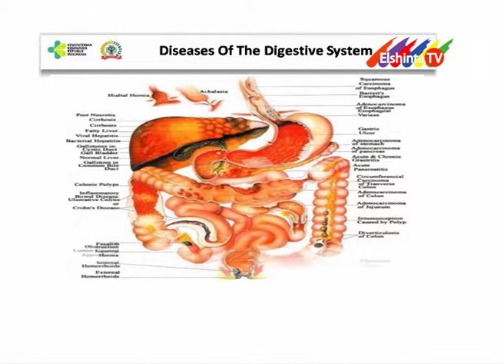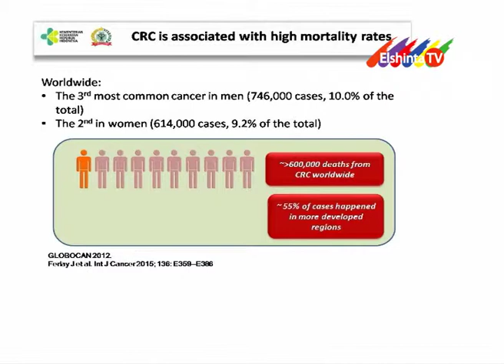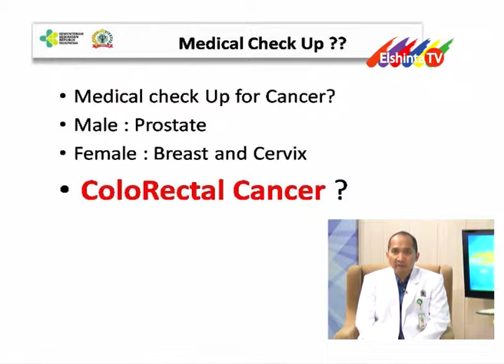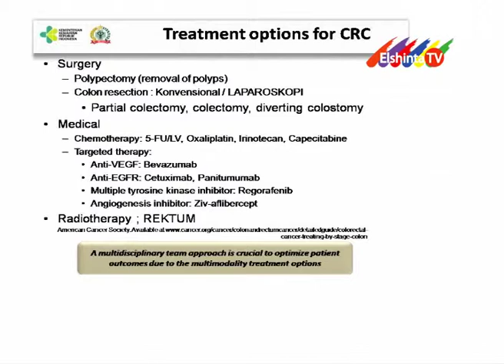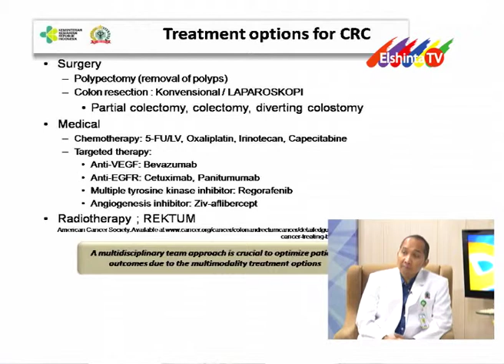Dokterku Kanker Usus Besar 02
Dokterku Elshinta TV Senin - Jumat 09:00 WIB LIVE dengan tema Kanker Usus Besar